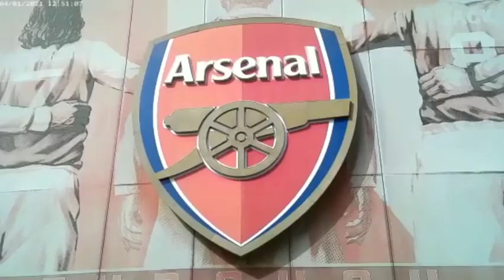Teez - Fan Cam in Motion Ep.1 with RAFHAEL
Teez is in the drivers seat for the first time in a trial series called 'Fan Cam in Motion'. In this episode, he picks up a 25 year old Brazilian by the name of Rafhael, who has an interesting footballing background. He talks about his love for Crystal Palace FC and has also had the pleasure of trialling for some of the biggest clubs in Europe.